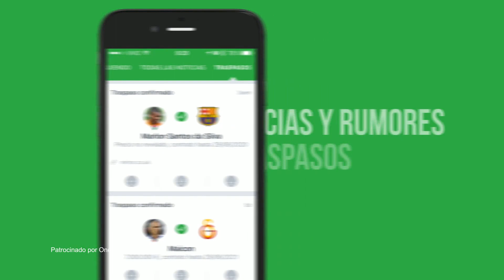Pro Evolution Soccer 2018 Spain Faces